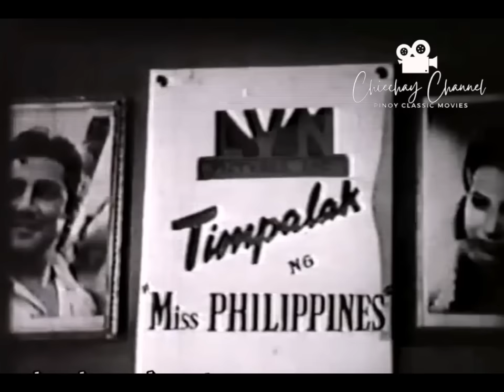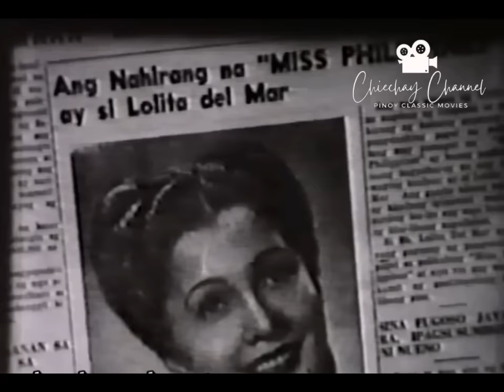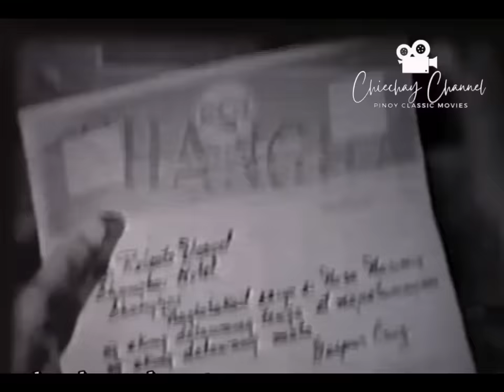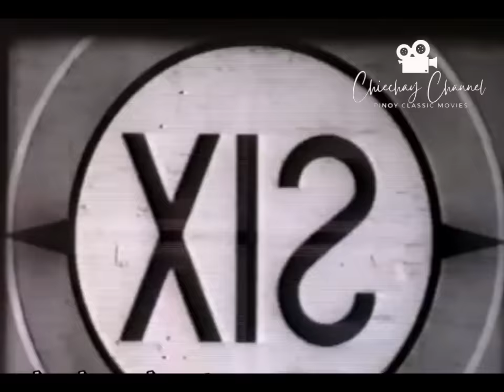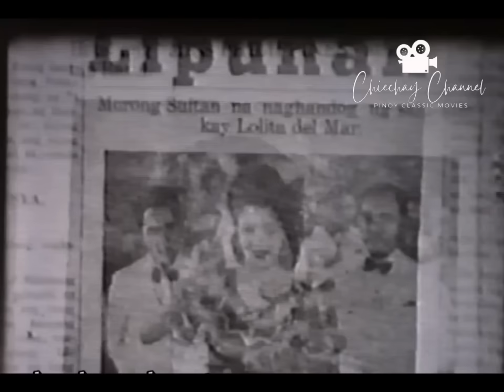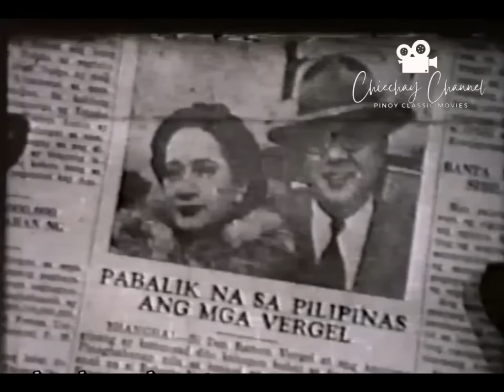"Miss Philippines" | 1947 | Norma Blancaflor | Jose Padilla Jr.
Miss Philippines (1947)

Another comedy of errors about a search for a new star for LVN Pictures, then already a major production company at that time. Norma Blancaflor pretends to be rich to join the contest. She and her laundrywoman mother temporarily occupy a rich couple's residence who are currently abroad with their playboy son (Jose Padilla Jr.). Padilla comes home unexpectedly and plays along with the ruse.

"Miss Philippines" (1947)
LVN Pictures
Release Date: June 3-12, 1947/Dalisay Theater
Music Ariston Avelino
Story Eriberto A. Tablan
Director Gregorio Fernandez
Cast Jose Padilla, Jr., Norma Blancaflor, Lirio del Valle, Alfonso Carvajal, Jose Cris Soto, Lopita Tony Santos, Gregorio Fernandez, Engracio Ibarra